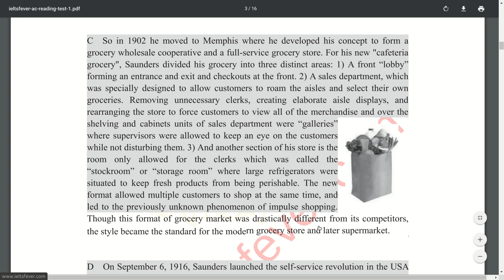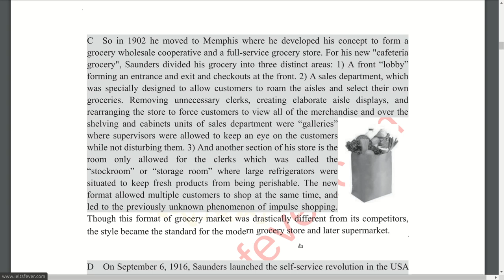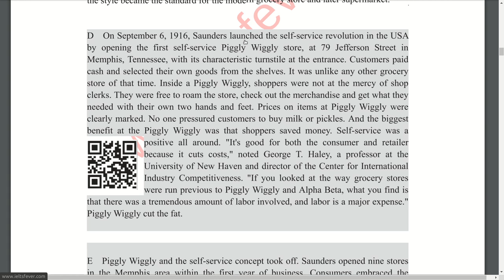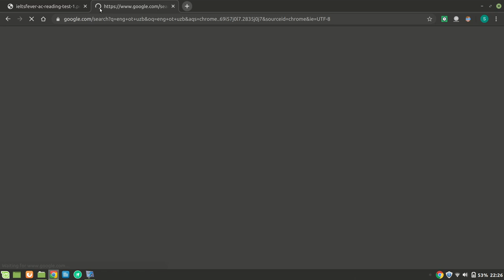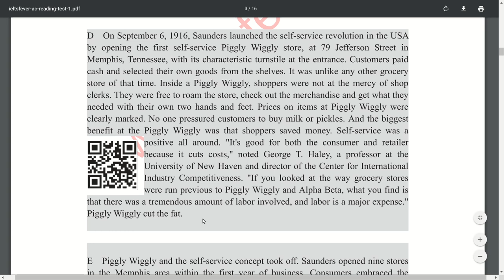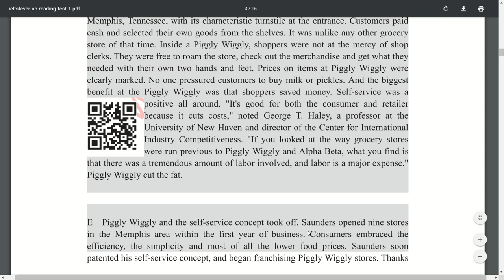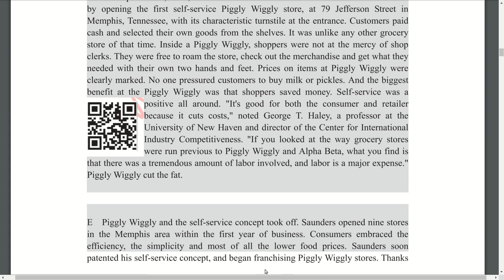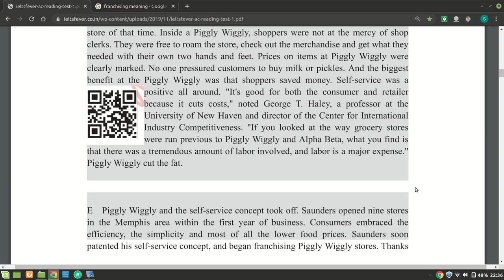2. IELTS Reading Tarjima Qilish va Ma'nosini Tushunish. IELTS Readingni Oshirish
Hi Everyone, Mana IELTS o'rganuvchilari uchun ikkinchi video darslik ham tayyorladim. Bu video darslikda avvalgi videoda bir qismini tarjima qilgan IELTS Readingni davomini tarjima qilamiz. Umid qilamanki, bu video darslik ham sizlarga ma'qul keladi va foydali bo'ladi. Video borasidagi fikr muloxazalaringizni kommentariyada albatta yozib qoldiring. EnglishClub_uz